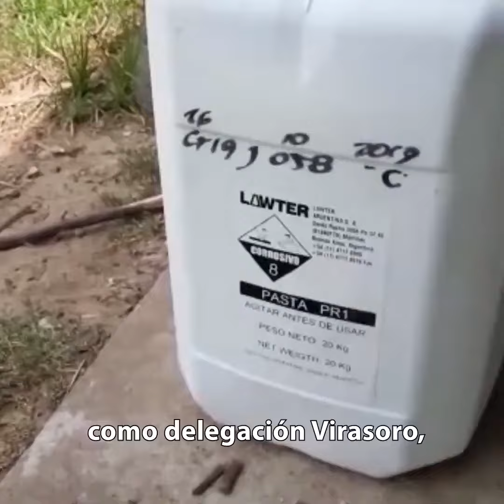RENATRE detecta a trabajadores rurales en estado de esclavitud y 5 casos de trabajo infantil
Detrás de las Hilux y de los “tractorazos” hay una realidad que no se puede ocultar: el estado de abandono y de precariedad en la que “los dueños de la Tierra” tienen a los trabajadores rurales.
Los datos ya existían en la administración anterior, pero solo se dieron a conocer con el cambio de autoridades del Registro Nacional de Trabajadores Rurales y Empleadores (Renatre): un relevamiento de más de 15 mil casos indica que el %83 de los trabajadores rurales está en situación de precariedad laboral absoluta y en el mejor de los casos trabajando “en negro” como peón rural.
La estadística es provisoria y se trata solamente de un sondeo que comprende a varias regiones del país. Los datos corresponden a 2019 y se mantenían en absoluta reserva. “El año pasado, el organismo relevó cerca de 15 mil empleados de los sectores forestal, ganadero, hortícola, frutícola y citrícola, entre otros, y detectó un número elevado en la tasa de no registración “, confirmaron a voceros cercanos al organismo. Otro de los detalles lamentables habla de 18 casos de “presunta trata de personas” y 34 casos de trabajo infantil, y aclaró que se realizaron las denuncias correspondientes.